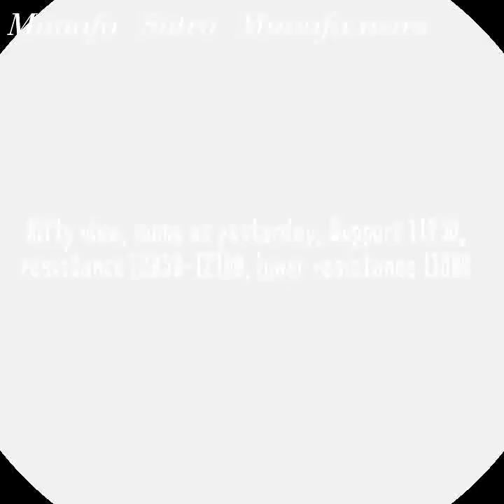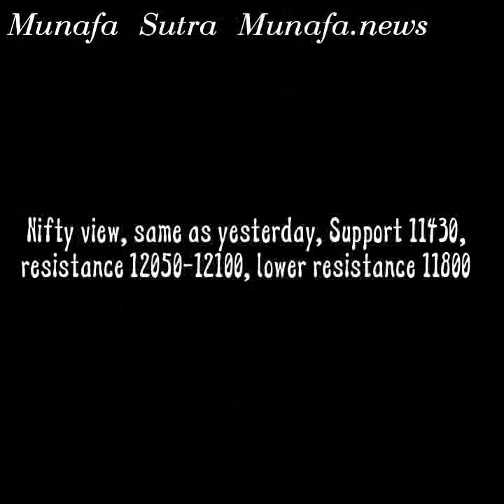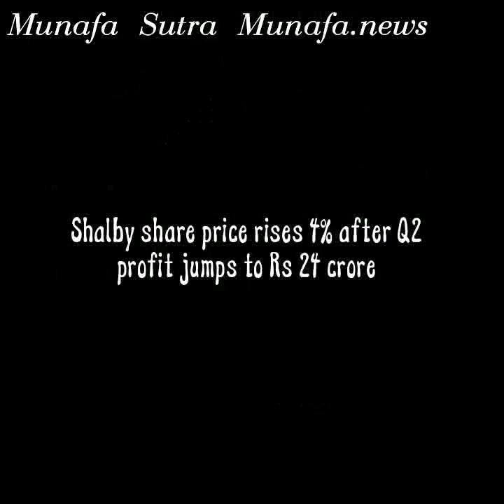Munafa news Hindi Latest stock market news today intraday tips for stock market NSE India Hindi News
Welcome to Munafa News, covers daily Nifty view, top headlines, broker reco, and Munafa pics!

Nifty view, same as yesterday, Support 11430, resistance 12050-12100, lower resistance 11800

Banking stocks trade marginally lower as SC to resume hearing on interest waiver case

Show cause notices for closure issued to Flipkart, Patanjali over PWM Rules, CPCB tells NGT

Shalby share price rises 4% after Q2 profit jumps to Rs 24 crore

Buy Infosys; target of Rs 1300: Sharekhan

Buy Tata Consultancy Services; target of Rs 3236: Geojit